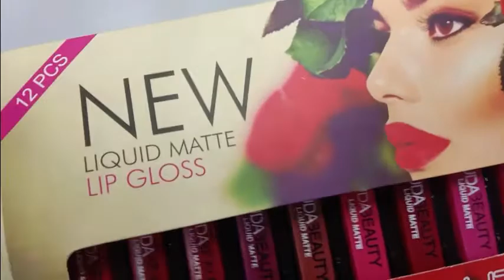Huda beauty lipstick shades | Huda beauty lipstick Reviews | Huda beauty matt lipstick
Hello dosto,

Huda lipstick shades | Huda lipstick Reviews | Huda matt lipstick